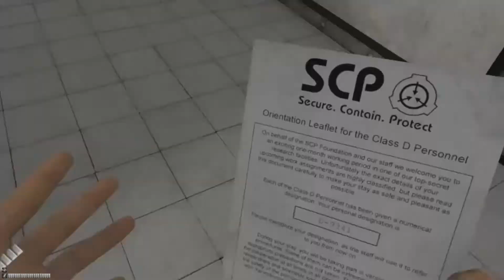Vr is terrifying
I'm not a gaming channel